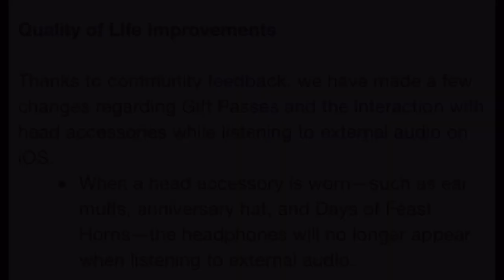New Update for IOS | Sky: Children of The Light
Hello dearest friends! About the new update, we have some improvements! Especially for IOS users! Let’s check it out!

BGM
Link: -

Sky: Children of the Light is a social indie adventure game developed and published by Thatgamecompany. The game are available on IOS, Android and Nintendo Switch (upcoming)